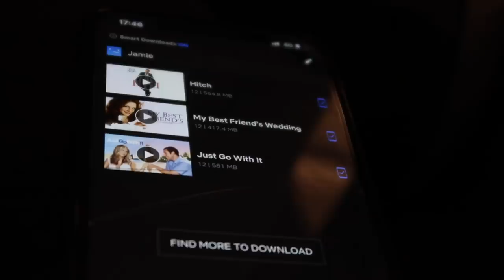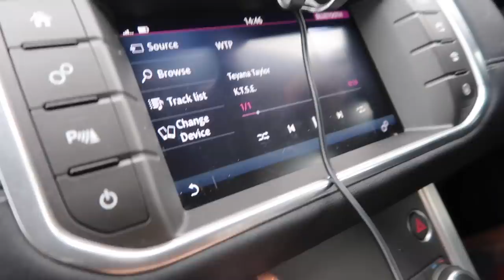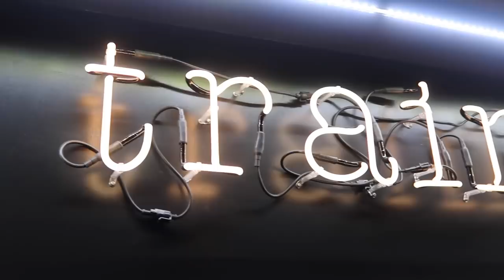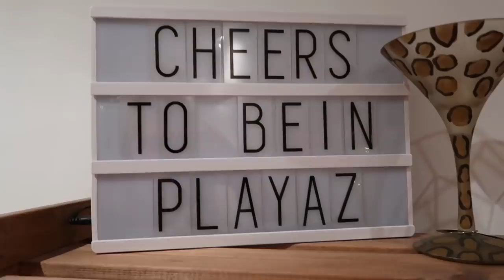VLOG WEEK 92 - WEDDING DRESS APPOINTMENTS | JAMIE GENEVIEVE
Hey guys! Another busy week but we combat the work stress with being absolute idiots lol. Plus some exciting wedding progress, please let me know what you guys would like in terms of wedding videos as I am totally stuck! Love J, J & D x

J x